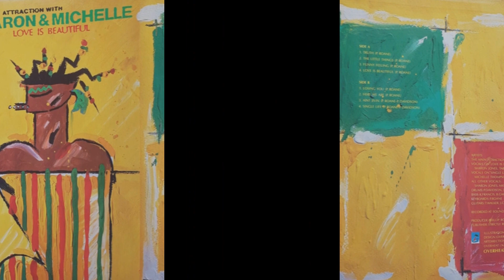The Main Attraction With Sharon & Michelle Love Is Beautiful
A1  Truth
Written-By – P. Roane*
A2  The Little Things
Written-By – P. Roane*
A3  Funny Feeling
Written-By – P. Roane*
A4  Love Is Beautiful
Written-By – P. Roane*
B1  Losing You
Written-By – P. Roane*
B2  Here We Are
Written-By – P. Roane*
B3  Aint Jivin
Written-By – P. Davidson*, P. Roane*
B4  Single Life